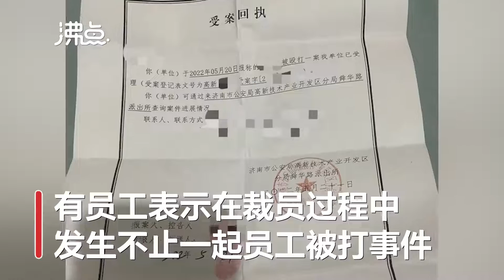开课吧回应员工在公司被打：员工寻衅滋事 已移交警方处理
近日，网曝开课吧员工已经被欠薪2-3个月，有员工表示在裁员过程中，开课吧发生不止一起员工被打事件。自称是被打员工的网友在脉脉上发文称自己骨折。针对网传的员工讨薪被打一事，开课吧公关对媒体回应称，是公司销售打车多报钱被发现后闹事，该名员工在工区寻衅滋事，已移交警方处理，相关处理结果最终会公布。